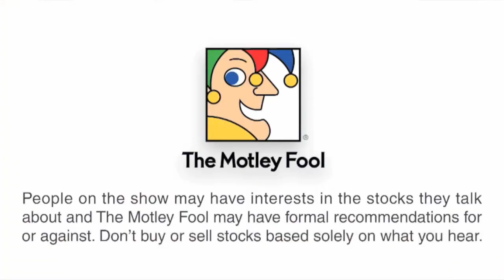Buy, Hold, or Sell Microsoft?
Microsoft has been in the news a lot lately, thanks to CEO Steve Ballmer announcement that he would step down within the next year, Microsoft's acquisition of Nokia's phone business, and its recent boost to its share buyback and dividend. But should Microsoft be returning even more cash to its shareholders, and can investors trust that management will create value via its multi-billion dollar acquisitions?

In this video, Motley Fool analysts Joe Tenebruso and Eric Bleeker give their take on the software titan. Joe sees a lot of attractive aspects of Microsoft's business, including high switching costs for customers and the tremendous cash flow that they help Microsoft generate. But an investment in Microsoft's stock has opportunity costs, and Joe sees more attractive investment opportunities in the tech industry. To get Joe and Eric's full take, click the video below.